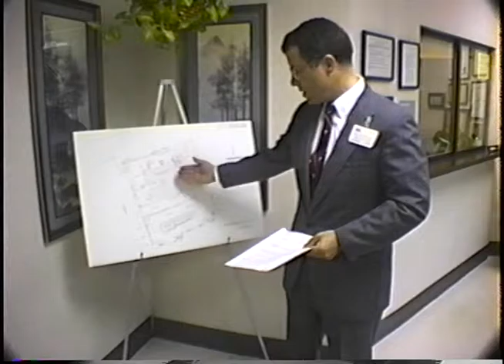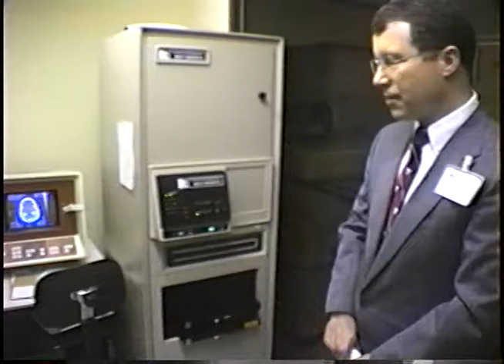Memorial Hospital, Center, TX, updated in 1993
Memorial Hospital in Center, Texas --1967 to 2016 -- was razed in 2016 to allow construction of a new church building. This video is a 1993 interview with Tony Zurbrugg, administrator, for the Coffee Shop Café, a local TV program. It features a walk-through of the newly remodeled hospital.